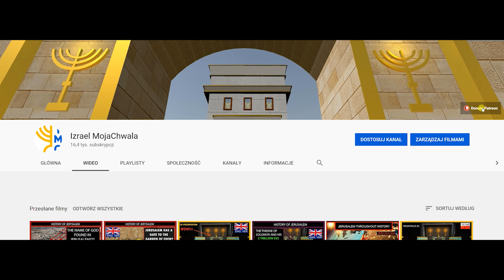Jerusalem of King Hezekiah. A 3D presentation!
A teaser to the new episode on Jerusalem in the time of Hezekiah. The full episode will be published soon!